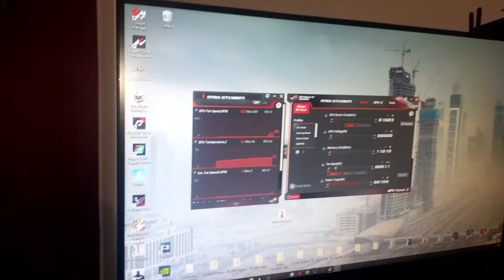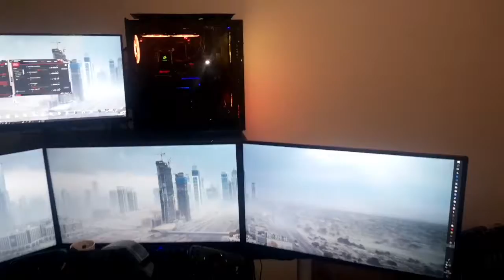Ma nouvelle configuration simracing.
Boitier DeepCool MATREXX 70 3F
x6 Ventilateur de chez corsa RGB LL 120 et 140 mn
Watercooling Corsair
Lepa Maxbron 80 Plus Bronze 1 B700-MB Alimentation 700 W
SSD internePNY SSD CS900 SERIES 2.5
Western Digital 2 To Disque dur - interne SATA 6Gb/s 3.5" WD20EFRX
2.5 pouces Slim vitesse de lecture 535 Mo/s vitesse d'écriture 500 Mo/s capacité 240 Go
ASUS MAXIMUS VI FORMULA LGA 1150 Intel Z87 HDMI SATA 6Gb/s USB 3.0 ATX gaming board with double-sided ROG Armor, 23C-degrees cooler CrossChill and 120dB SNR, 600ohm audio
Gtx 1080 gaming X MSI_8 Go
Asus GeForce GTX 1080 Ti ROG STRIX OC - 11 Go
Memoire DDR3 G.Skill Sniper Series - 8Go ( 2x 4 Go ) - PC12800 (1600 Mhz) - CL9(16 Go 4x4 Go)
écran Samsung 4K  U28H750UQU 28p.
écran PC Gamer - IIYAMA G-Master Black Hawk G2730HSU x2
écran Pc Gamer SKIllkorp SKP E20- 32pouces x3
Clavier Corsair k65 gamer
Volant T-GT Thrustmaster avec la roue ferrari 599xx evo
Home cinéma samsung + haut-parleur JBL GO ET GO 2
Logitech z623 enceint caisson 200 Watts
Siège Bmw e36
Châssis fait maison